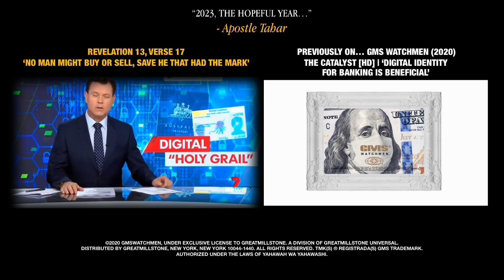OFFICIAL: Australia To Become The First Country Since China To Implement A Digital-ID Wallet System